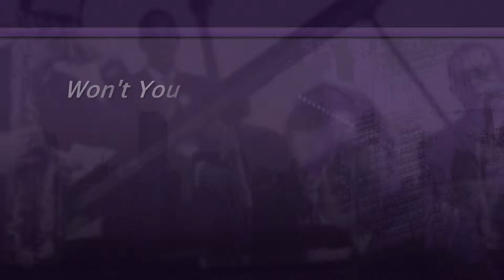Day 2: 25th Annual Boscov's Berks Jazz Fest 2015 Headliners ft. Dave Koz and Friends (Summer Horns)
DAY 2:  Berks Jazz Fest 'FIVE 25' 25th Anniversary Preview
25th Annual Boscov's Berks Jazz Fest  April 10-19, 2015

***ENTER NOW for a CHANCE TO WIN an IBANEZ OFFICIAL GVB36AM SIGNATURE BASS!!!*** Gerald Veasley on Twitter

Day 2 Featured Selection: TAKE 5 (2013)
Composer: DAVE KOZ
Genre: Canonical/Fusion
Contributing Artist(s)/Compilation: DAVE KOZ and FRIENDS
SUMMER HORNS (2013) ft. GERALD ALBRIGHT, MINDI ABAIR and RICHARD ELLIOT
Label: UMG Japan/Concord Records (2013)
Sound: UMG/INgrooves

Dave Koz and Friends Summer Horns:
Nine-time GRAMMY® nominee Dave Koz remembers a time when the summers lasted forever, and the most popular rock, R&B, soul and funk bands of the day were propelled by high-octane, richly arranged horn sections. Indeed, from the late 1960s through the ‘70s, bands like Sly & the Family Stone, Tower of Power, Earth Wind & Fire, Chicago, Blood Sweat & Tears and other brassy juggernauts of the era ruled the airwaves and opened his young ears to the saxophone’s limitless possibilities as a solo instrument as well as a collaborative voice with the trumpet and trombone.

Four decades later, Koz has assembled three of his most talented and trusted colleagues – Gerald Albright, Richard Elliot and Mindi Abair – to revisit this golden age with new arrangements of classic songs from this period in the history of popular music. Dave Koz and Friends Summer Horns, produced by Paul Brown (Al Jarreau, George Benson, June Tabor, Boney James), is a collaborative effort that throws the spotlight on four high-profile saxophonists, and augments the team with several other equally talented musicians and vocalists. Since the official album debut release on June 11, 2013, on Concord Records,Summer Horns turns up the heat just in time for the summer tour season.

HollywoodHeadliner.tv -  Powerful Video Sharing Portal in PHP!